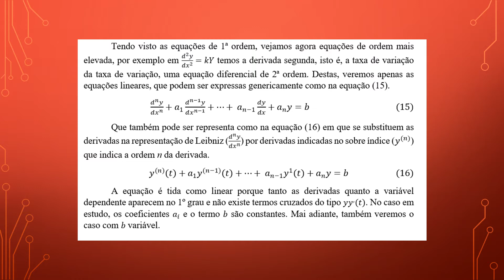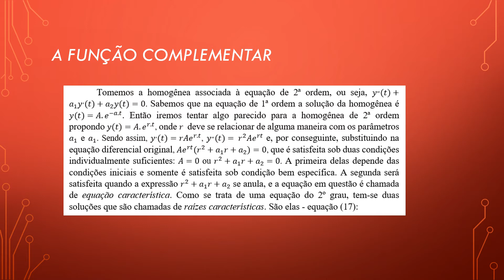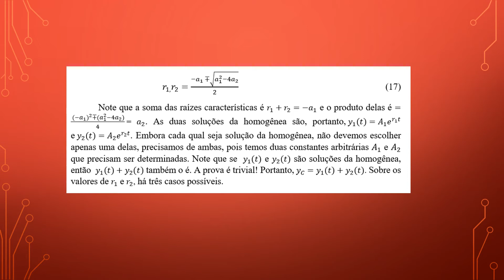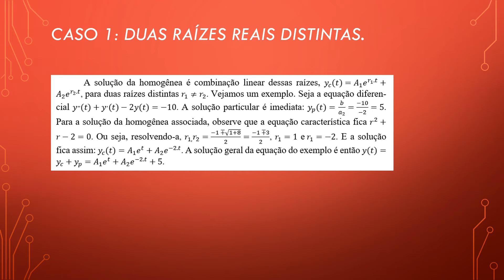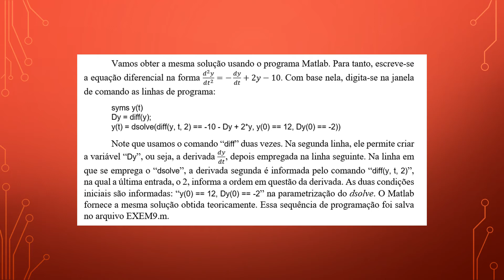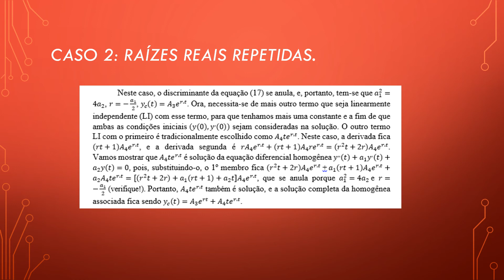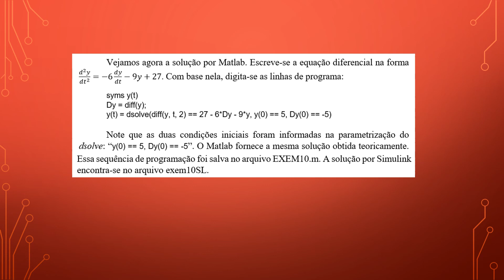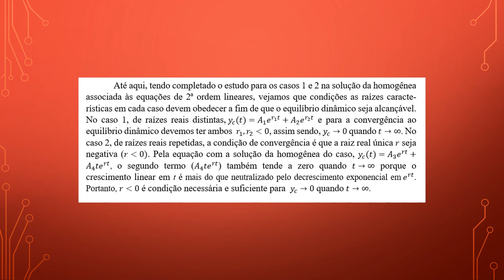9a videoaula de Matemática Aplicada à Economia.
Equações diferenciais de ordem elevada. Equação diferencial de 2ª ordem com coeficientes e termo constantes.